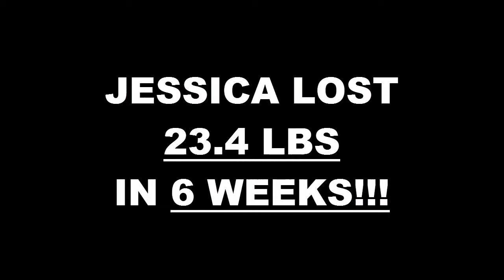Long Beach Fitness 6 Week Challenge Results - Jessica Mueller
We will now check the result of Jessica 6 week weight loss challenge!